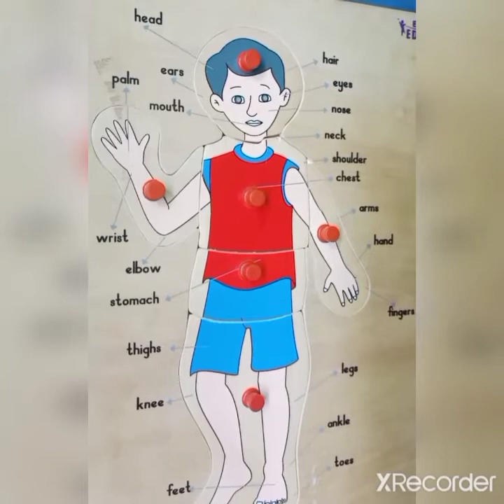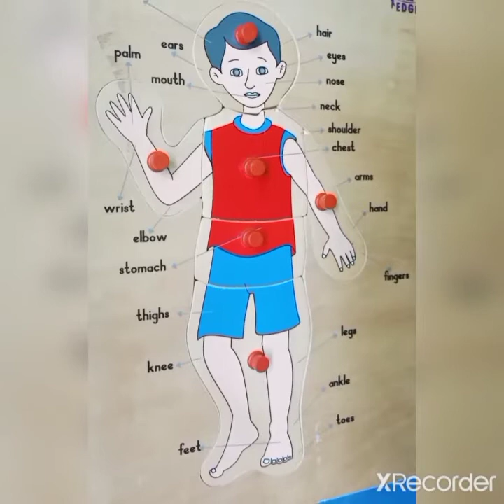Standard-3 Subject- social science , Our Body Parts